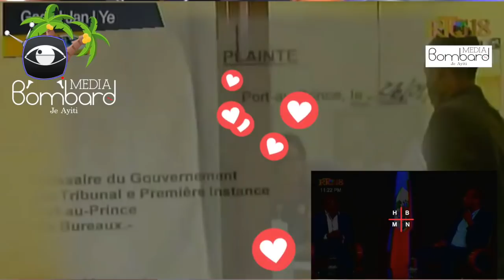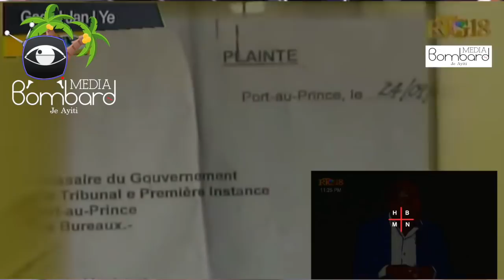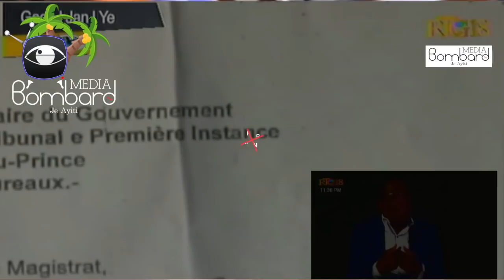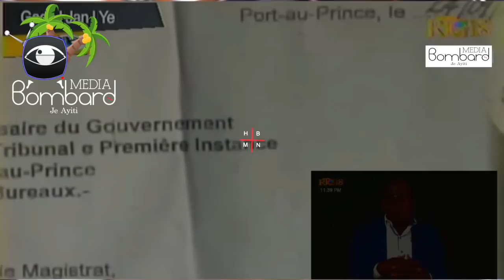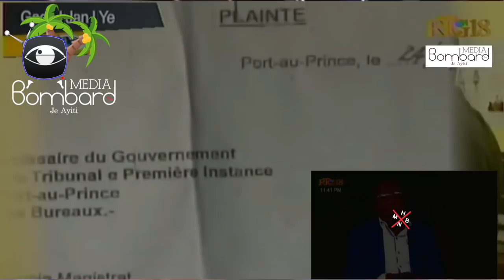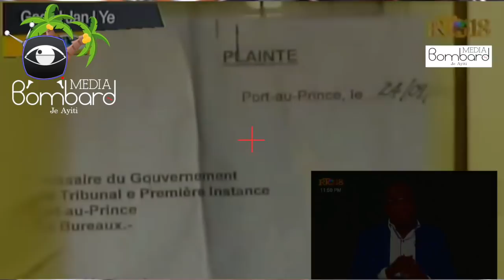Yo Pa Vle Kouran 24 Sou 24 Ing. Nader Joiseus Bay Tout Verite Sou Deblozay Lakou Dèkont